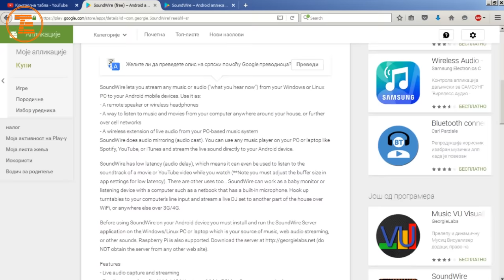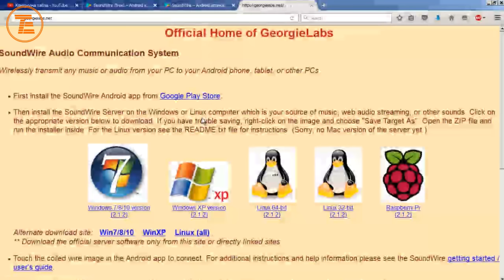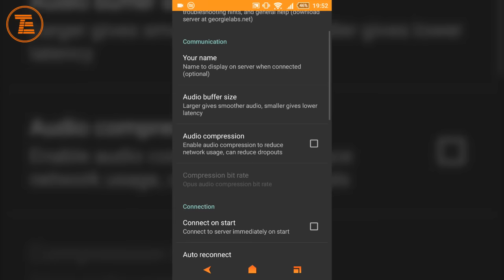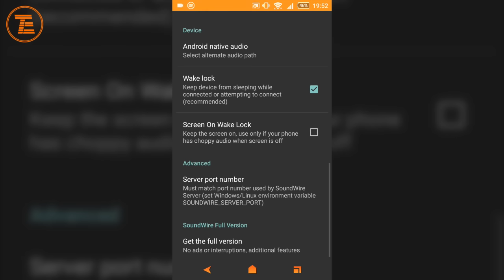Zamjena za bežične slušalice | SoundWire Free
Nemate bežične slušalice, kabal na postojećim nije dovoljno dug, a ne želite ili ne možete da koristite zvučnike. Evo rješenja za vas, koje dolazi u vidu aplikacije za Andorid. Jednsotavnom instalacijom malog "programčića" za računar i apliakcije na vaš Android uređaj, dobićete zvuk direktno sa vašeg računara u slušalicama ili zvučniku vašeg telefona/tableta.

Ako vam se video sviđa, lajkujte, podijelite, pretplatite se na kanal.
Takođe nam pišite i u vidu komentara ispod videa, a ako imate neki problem vezan za ovo čime se bavimo, javite nam se u inbox naše Facebook stranice na kojoj nas takođe možete pratiti i biti u toku.